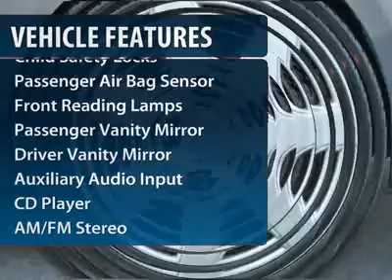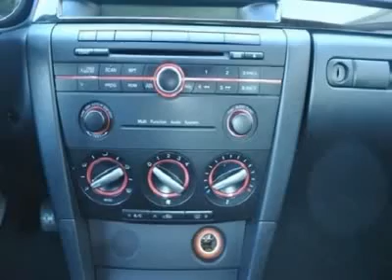2007 Mazda MAZDA3 - 4dr Car Winston Salem NC 2KI0131A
2007 Mazda MAZDA3

You'll love this 2007 Mazda MAZDA3. This is a vehicle you'll want to take home. With 57473 miles, it features Automatic transmission and an exterior color of . Call and get in touch with Bob King KIA directly, and be the first to open the vehicle door today!